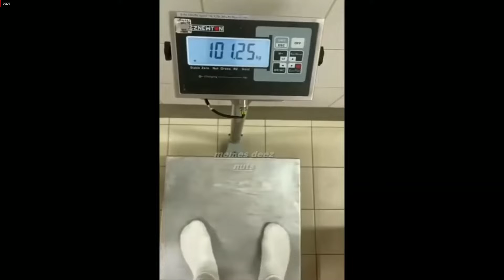If farting makes you lose weight